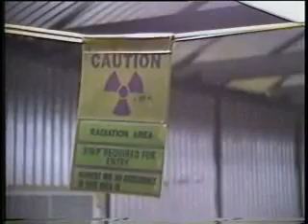Alternatives to Fossil Fuels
courtesy of DiscoverySchool